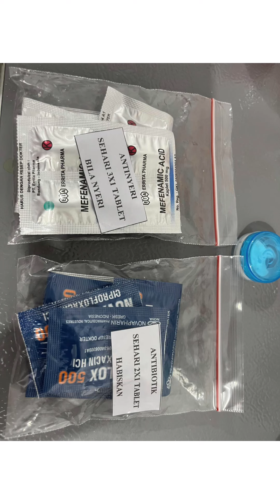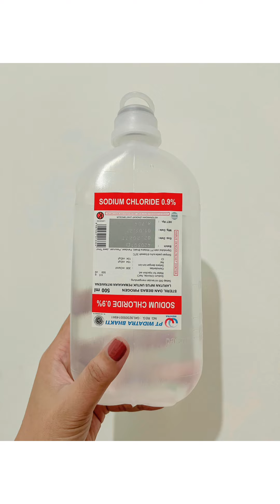Pengalaman Sulam Eyelid 👀🧐 / Sulam Lipatan Mata/ Jahit Kelopak Mata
Pengalaman Sulam Lipatan Mata / Double Eyelid / Baby Eyelid / Tanam Benang Kelopak Mata / Jahit Lipatan Mata.